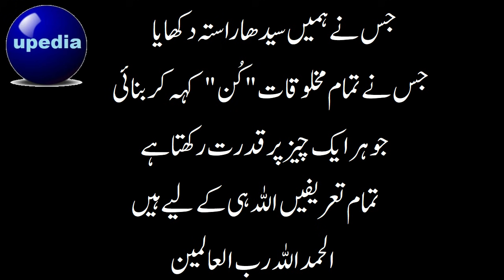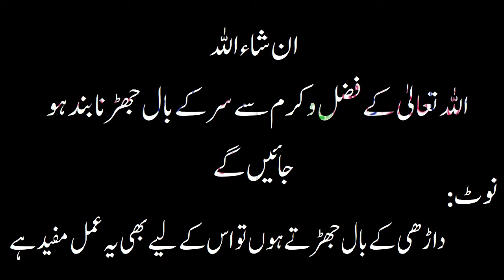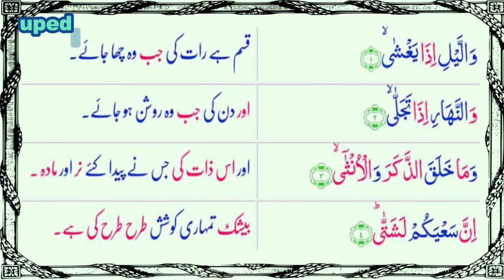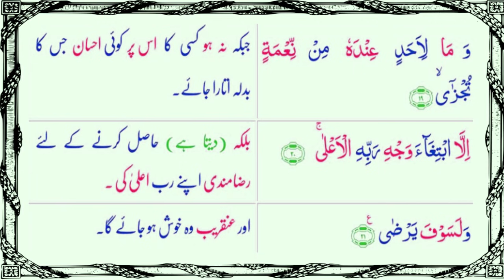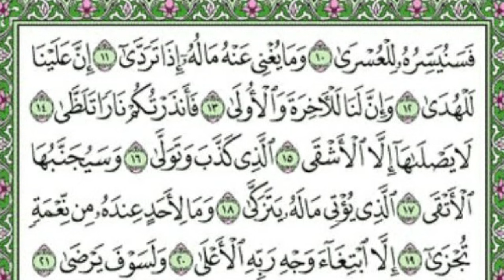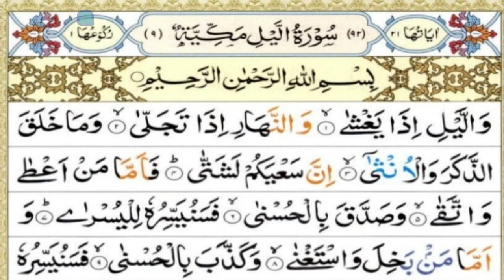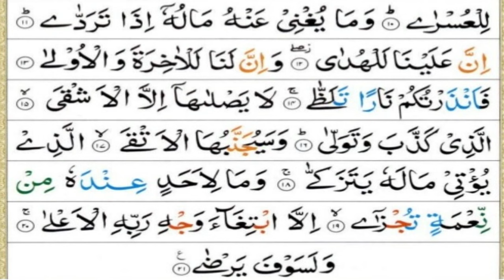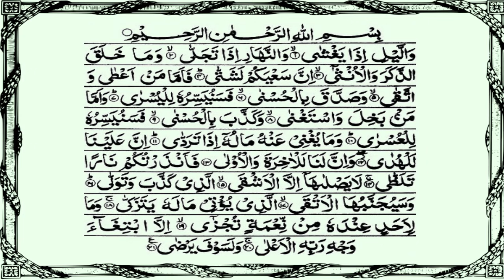Girty Balon K Liye Wazifa | How to Stop Hair Fall | Long and Healthy Hair | upedia in hindi urdu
Surah Lail with Urdu Translation

اگر کسی شخص کے بال جھڑرہے ہیں اور وہ بہت پریشان ہے تو وہ اس سورت کو باوضو ہو کر ہر بار ﷽کے ساتھ 40 مرتبہ پڑھ کر یا سُن کر سرسوں یا ناریل کی بوتل پر دم کرے اوررات کو سوتے وقت سر پر اس تیل سے مالش کرےان شاءاللہ wazifaاللہ تعالیٰ کے فضل و کرم سے سر کے بال جھڑنا بند ہو جائیں گے ۔۔۔۔۔۔۔۔۔۔۔۔۔۔

English Translation

1. By the night as it envelops;

2. And by the day as it appears in brightness;

3. And by Him Who created male and female;

4. Certainly, your efforts and deeds are diverse (different in aims and purposes);

5. As for him who gives (in charity) and keeps his duty to Allah and fears Him,

6. And believes in Al-Husna.

7. We will make smooth for him the path of ease (goodness).

8. But he who is greedy miser and thinks himself self-sufficient.

9. And gives the lie to Al-Husna (see Verse No: 6 footnote);

10. We will make smooth for him the path for evil;

11. And what will his wealth benefit him when he goes down (in destruction).

12. Truly! Ours it is (to give) guidance,

13. And truly, unto Us (belong) the last (Hereafter) and the first (this world).

14. Therefore I have warned you of a Fire blazing fiercely (Hell);

15. None shall enter it save the most wretched,

16. Who denies and turns away.

17. And Al-Muttaqun (the pious and righteous – see V.2:2) will be far removed from it (Hell).

18. He who spends his wealth for increase in self-purification,

19. And have in his mind no favour from anyone for which a reward is expected in return,

20. Except only the desire to seek the Countenance of his Lord, the Most High;

21. He surely will be pleased (when he will enter Paradise).

— End